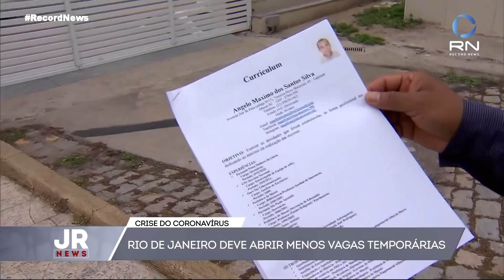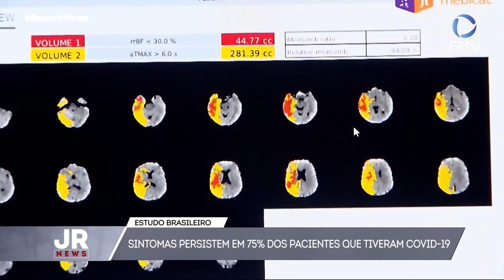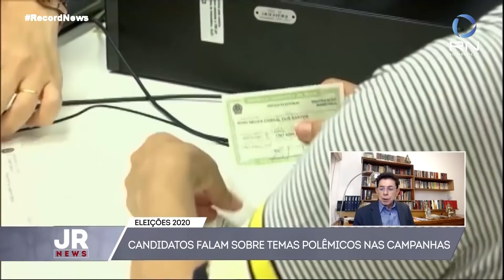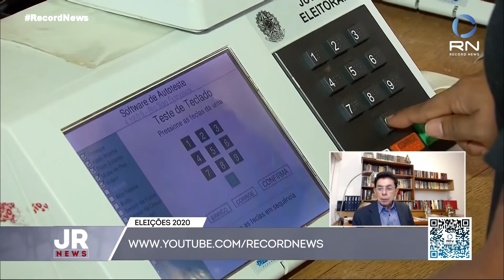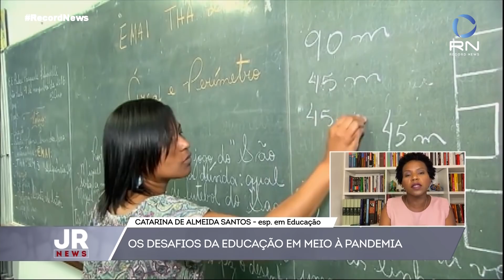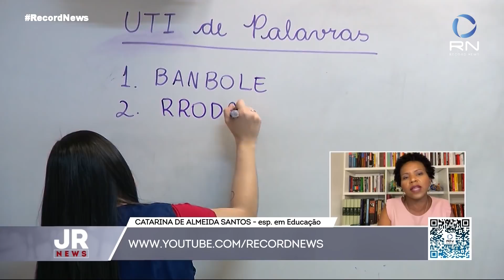Jornal da Record News - 14/10/2020